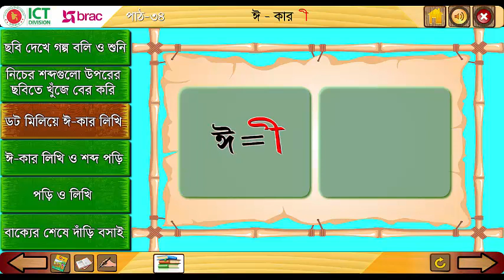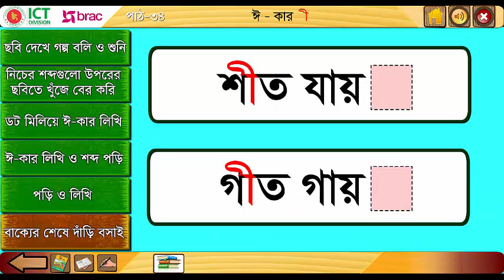ঈ-কার। ছবি দেখে গল্প বলি ও শুনি। - Howly